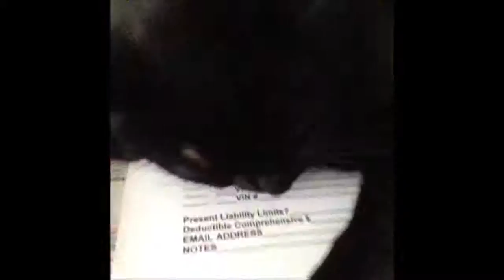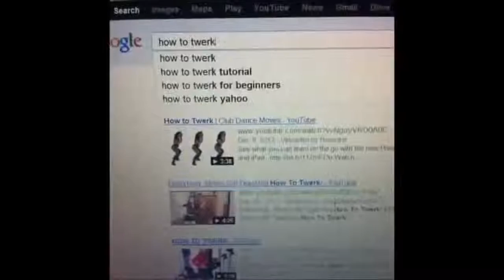Funny Cat Dance Show#TheCatShow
Funny Cat Dance Show
Cats have excellent hearing and can detect an extremely broad range of frequencies. They can hear higher-pitched sounds than either dogs or humans